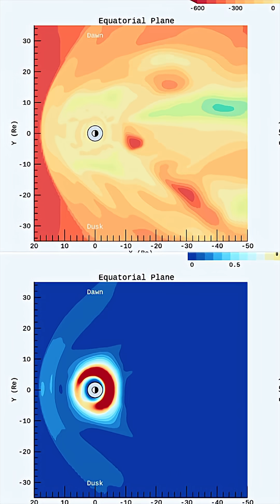NOW THIS! Coronal Hole Turning In‼️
Coronal Hole Turning In‼️
July 9 2025
Showcasing the last 48 hours of imagery on our sun. Focusing on the incoming coronal hole region.
Minor M class solar detected. Otherwise fairly quiet sun today.